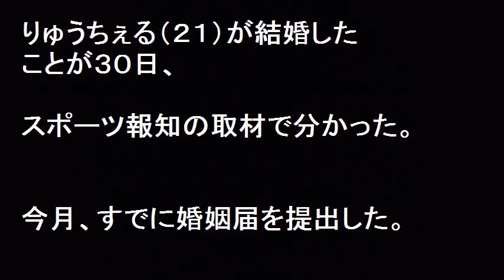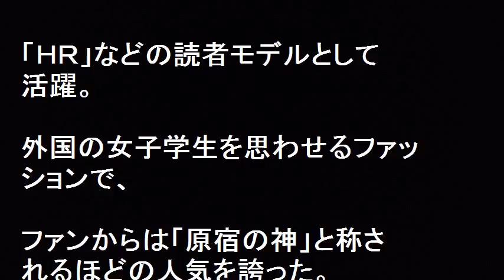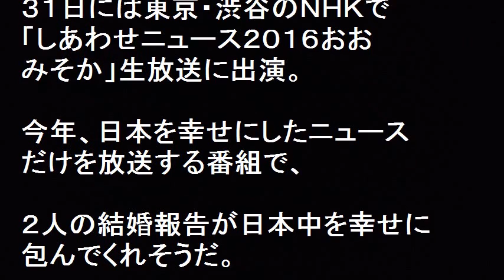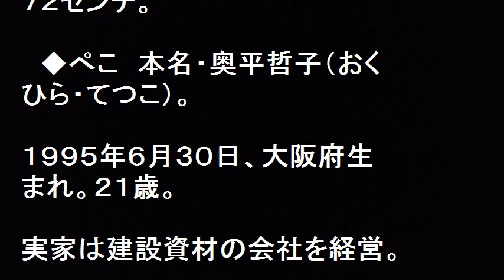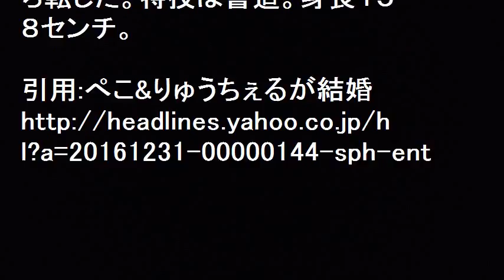ぺこ&りゅうちぇるが結婚！２１歳で結婚関係トントントン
ぺこ&りゅうちぇるが結婚した。まさか？と思ったら２１歳で結婚関係トントントンだった。
今年大ブレイクを果たしたモデルでタレントのぺこ（２１）と、りゅうちぇる（２１）が結婚したことが３０日、スポーツ報知の取材で分かった。今月、すでに婚姻届を提出した。真剣交際を公言していた２人は、３１日放送のＮＨＫ「しあわせニュース２０１６おおみそか」（後４時）に生出演。番組で喜びを報告する予定だ。

【関連動画】

12月にすでに入籍していた！ぺこ＆りゅうちぇるが大晦日に結婚発表へ

ぺこりゅうちぇる結婚報告！ネットではお祝いの言葉が続々！！人気、好感度の高さがハッキリと

【爆笑】ぺこ＆りゅうちぇる面白シーン集 ゲーム番組 コメディ組み合わせ Youtube